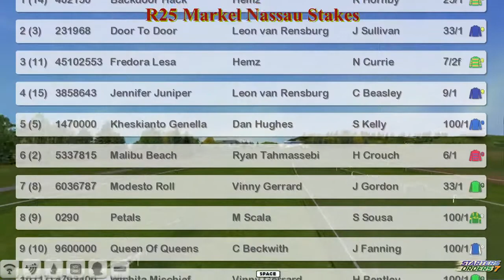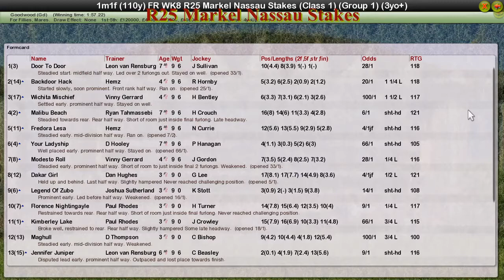FR WK8 R25 Markel Nassau Stakes